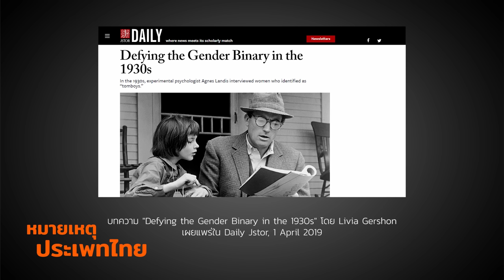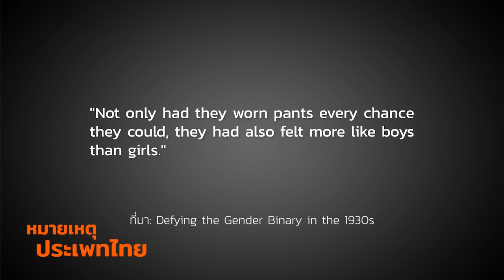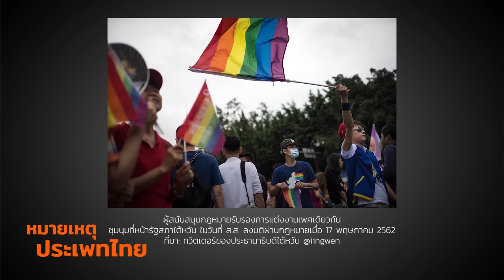ถอดรหัสแต่งกายข้ามเพศใน Met Gala 2019 | หมายเหตุประเพทไทย #264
หมายเหตุประเพทไทยสัปดาห์นี้ ติณณภพจ์ สินสมบูรณ์ทอง และชานันท์ ยอดหงษ์ ถอดรหัสการแต่งกายข้ามเพศแบบ Camp ภายในงาน Met Gala 2019 ซึ่งเป็นงานเลี้ยงระดมทุนเข้าสถาบันเครื่องแต่งกายแห่งพิพิธภัณฑ์ศิลปะเมโทรโพลิทัน ที่นครนิวยอร์ก สหรัฐอเมริกา โดยชวนขบคิดว่าแคมเปญแต่งกายข้ามเพศจะช่วยขจัดการเลือกปฏิบัติทางเพศและลดคติชายเป็นใหญ่ได้มากน้อยแค่ไหน พร้อมอัพเดทหลังสภาไทยอนุญาตให้ ส.ส. LGBT สามารถแต่งกายตามเพศสภาพได้เป็นครั้งแรก